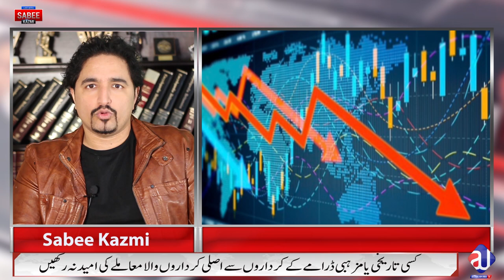Ertugrul Gazi |Diriliş Ertuğrul | Difference of Actors & the Religious Characters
Let the Drama be a drama, dont get too sentimental about the Actors...They are actors finally!